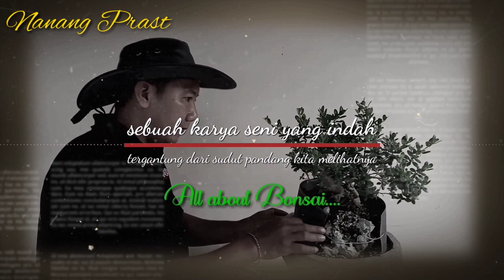santigi on the rock dari cangkok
santigi on the rock mudah banget car membuatnya, siapkan dulu batu karang, bibit santigi (cangkok atau dari semai biji), media tanam cocopeat, kawat dan plastik wraping.
Untuk cara lengkapnya langsung saja tonton Vidio ini biar lebih mudah dipahami.
Salam bonsai mania